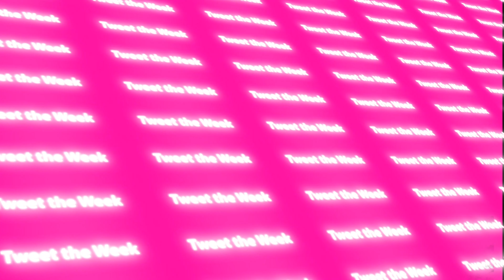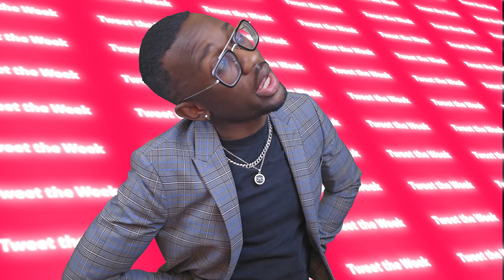6ix9ine ATTACKED and the END of tiktok?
Alright y'all welcome back to tweet the week, where we look at some of the stuff that's been trending on twitter over the past week.

and treat yourself to something nice.